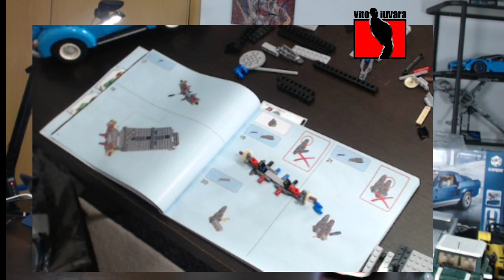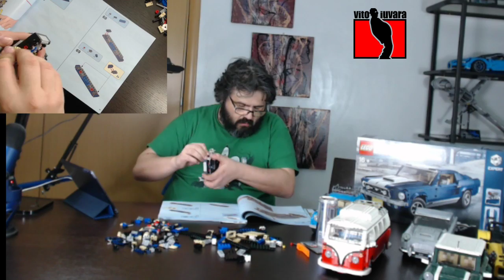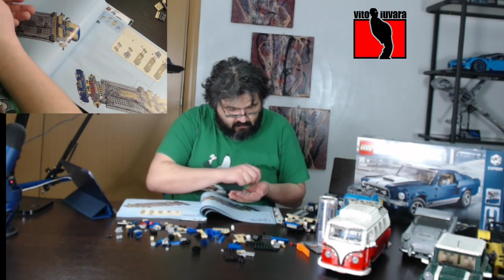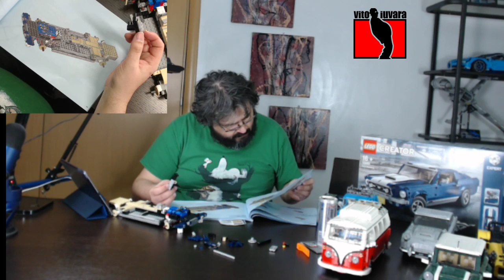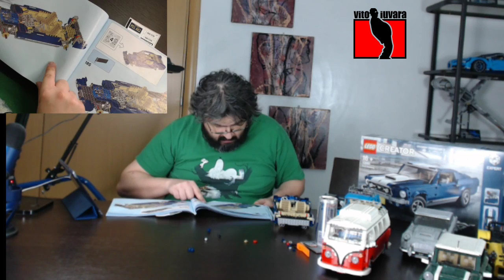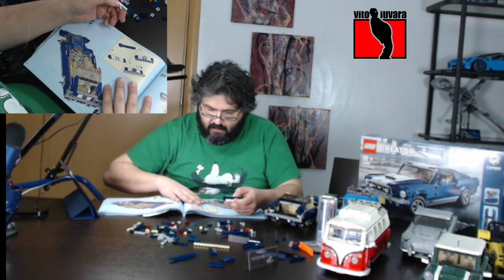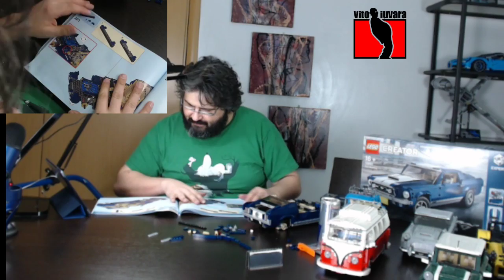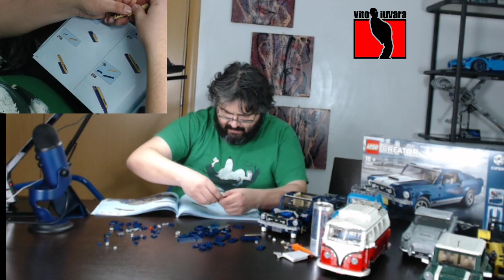Maratona LEGO Mustang